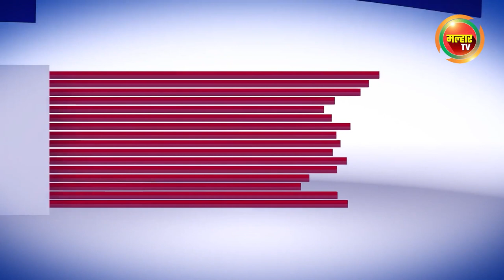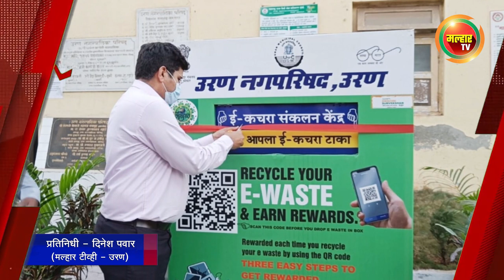सकाळच्या बातम्या (मल्हार टीव्ही) - ७ फेब्रुवारी २०२२ | Sakalchya batmya (MalharTV) - 7 February 2022